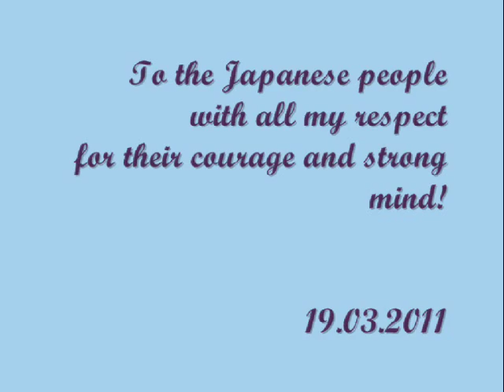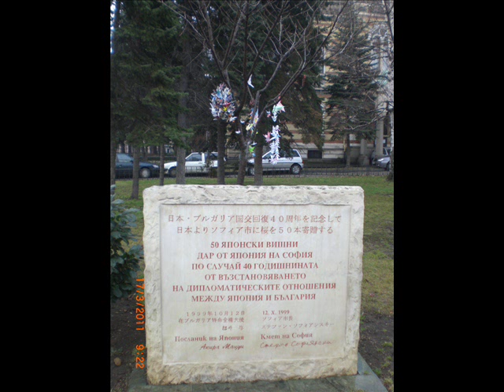the "Philip Koutev" Choir - "Sakura" ; arr. by Georgi Genov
"Sakura" - Japanese traditional song
Arranged by Georgi Genov